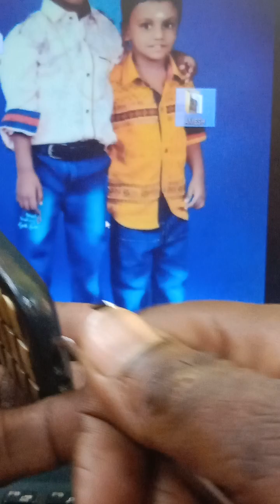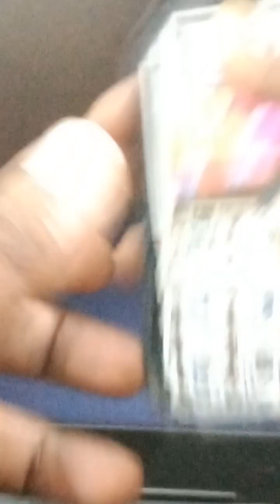LAVA CAPTION A1 HEADPHONE SYMBOL SOLUTIONS